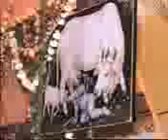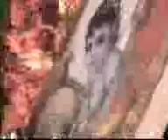Sant shri sureshanand ji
keertan in Bhopal